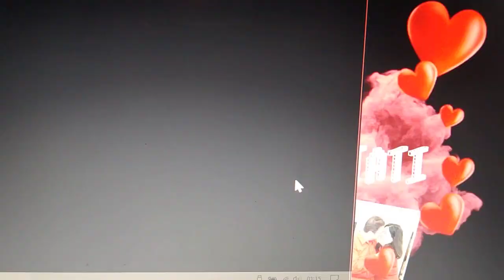Tomb Raider un nou episod ma lupt cu soldatii